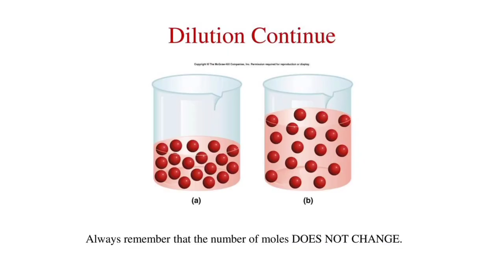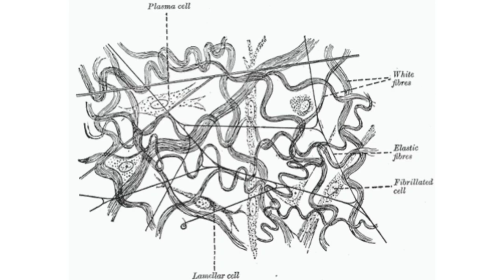Symptoms of calcarea flourica 30 /homoeopathy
Hello dosto main is video main calcarea flourica ki symptoms ke baare main batai hu.